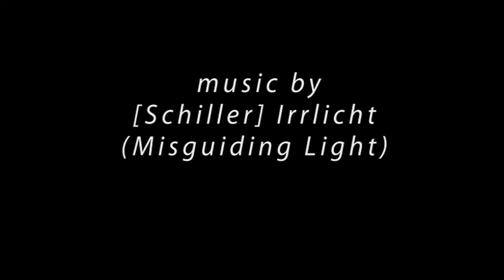crown of thorns starfish filmed during a videography course training dive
whilst on a training dive during an underwater videography course this starfish was filmed for over 8 minutes.